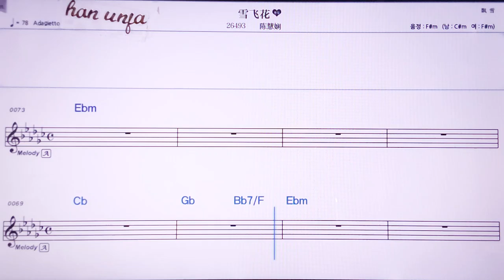💖쉬에훼이화/천후이쉬엔 👍MR,노래방, 악보, 코드,Karaoke With Sheet Music